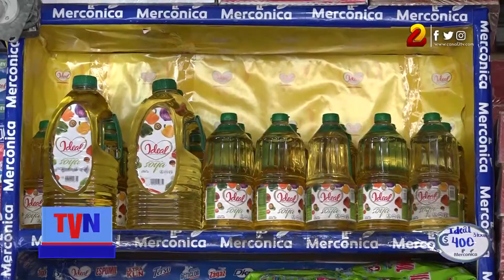La libra del queso seco baja en el mercado Iván Montenegro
Para esta semana bajó el precio del queso seco en el mercado Iván Montenegro de la capital, principal centro de compras popular donde se distribuyen los derivados lácteos.